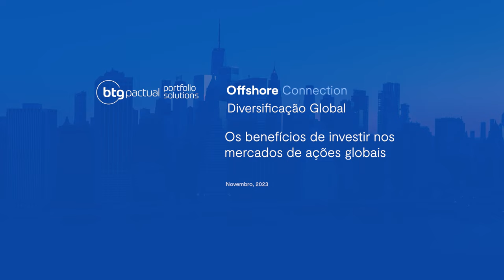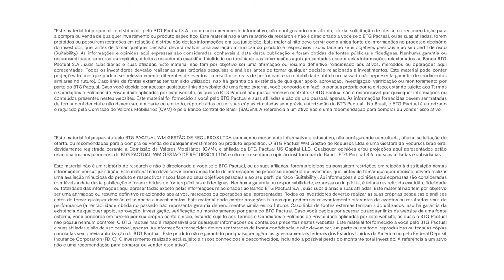Os benefícios de investir nos mercados de ações globais | Offshore Connection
A alocação de recursos no mercado internacional tem três principais benefícios: diversificação; acesso a produtos diferentes e descorrelação dos riscos do Brasil com outros países.

Entenda mais sobre os benefícios de investir em ações no novo episódio da trilha Diversificação Global do Offshore Connection, com Stefano Pinto, Portfolio Manager de Ações do time de Portfolio Solutions do BTG Pactual, e Vitor Melo, CFA, analista de ações internacionais do BTG Pactual.

Stefano detalha, por exemplo, que os EUA têm 50% da capitalização de mercado global e essas empresas têm 40% das suas receitas vindas do lado internacional. Ou seja, investir na Bolsa americana resulta em uma diversificação global importante.

Amplie sua compreensão sobre o universo dos investimentos, tenha em mãos este material enriquecedor, preparado pelos nossos especialistas do time de Portfolio Solutions do BTG